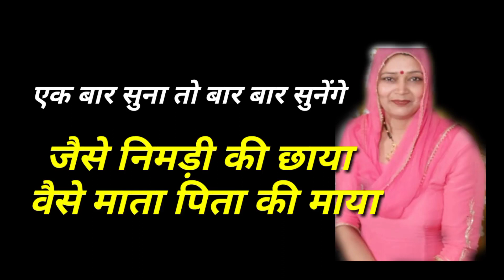बनड़ी जैसे निमड़ी की छाया वैसे माता पिता की माया माया छोड़णी पडसी ससुराल जावणो पडसीsarojpoonia